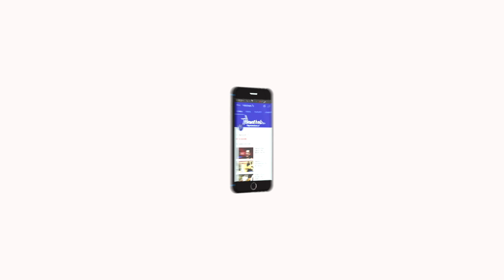நலம் தரும் யோகா - Episode - 76 | துவிபாதவிரிசியாசனம் பலன்கள் | By Krishanan Balaji